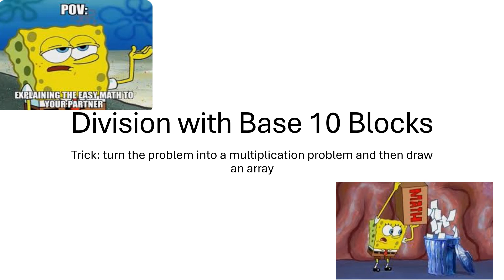Abby base 10 division